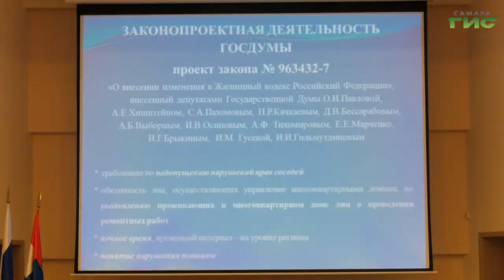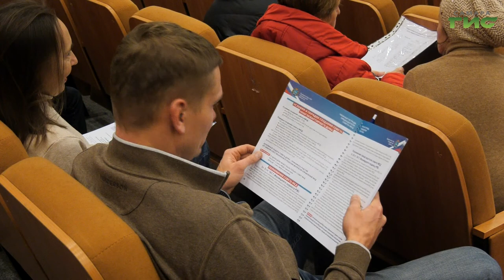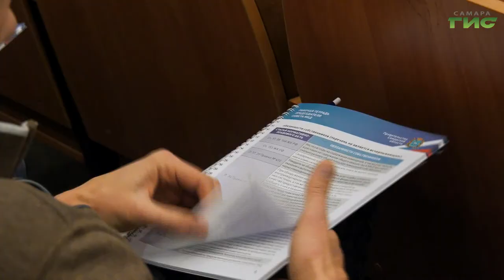В Самаре продолжаются обучающие семинары в рамках проекта "Мой дом"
В Самаре продолжаются обучающие семинары в рамках проекта "Мой дом". Один из них провели в Октябрьском районе города. Какие вопросы были  в центре внимания и какие решения найдены - расскажет, Александра Гусева.